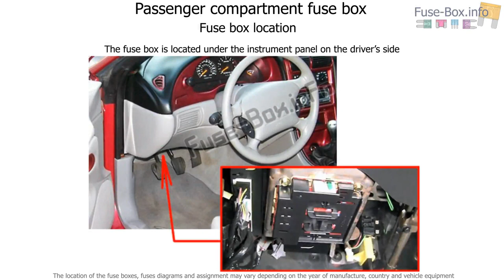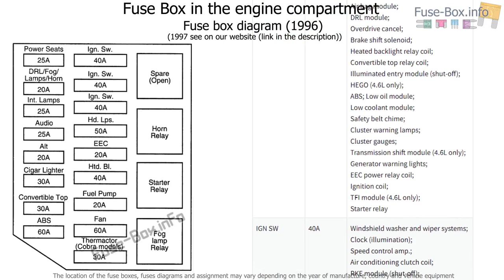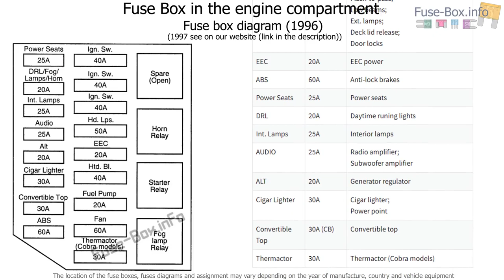Fuse box location and diagrams: Ford Mustang (1996-1997)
Fuse box diagram (location and assignment of electrical fuses and relays) for Ford Mustang (1996, 1997).